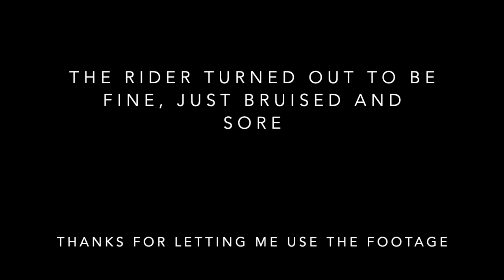Pure Fun on Dirt Bikes (Witnessed a HUGE CRASH)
This day was the most fun Varner and I have had in a single day of riding.
Varner has been shredding lately! Are we making a Loretta's run in 2021?
This is also my favorite edit yet.